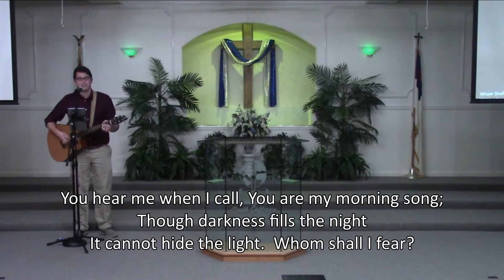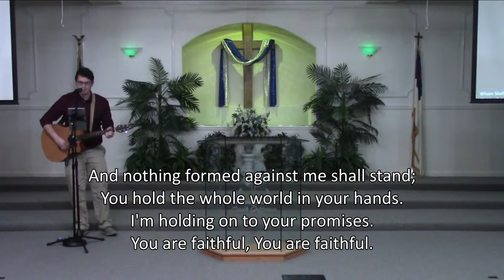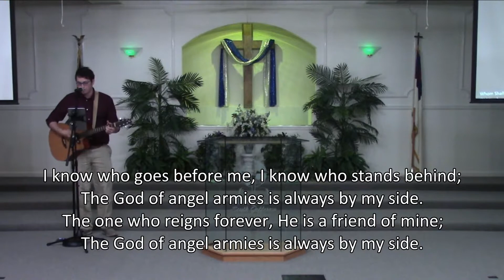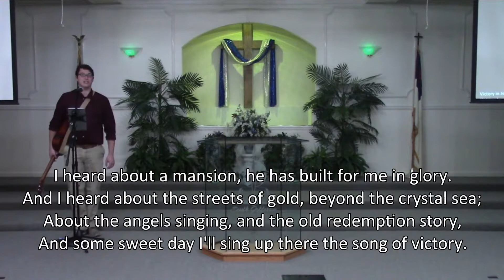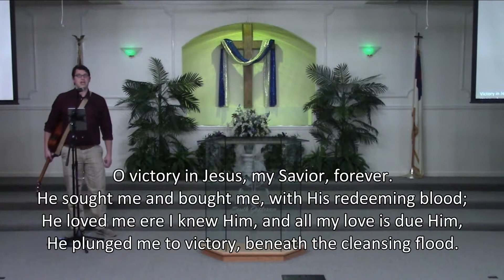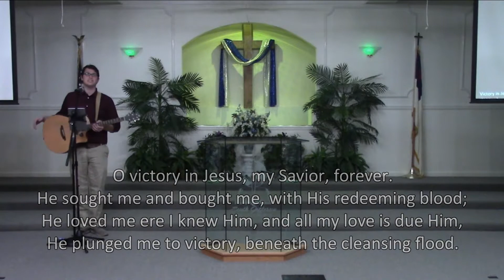SJBC Sunday Worship (01-17-21)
Message: Dr. Richard Carver
Music Leader: Brandon Sickling

0:00 Call to Worship
3:36  Whom Shall I Fear (God of Angel Armies)
8:16  Victory In Jesus
13:18  God is For Us
16:47  Message by Dr. Richard Carver
54:05  O Lord, My Rock and my Redeemer